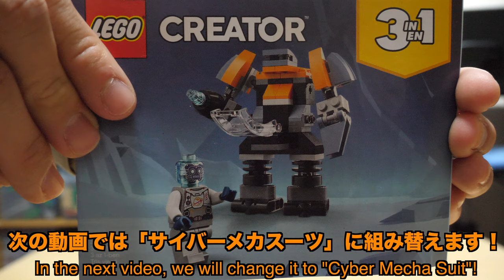【かっこイイスクーター！！】レゴクリエイターサイバードローン サイバースクーター編 [2/3] 31111 Lego Creator Cyber Drone Cyber ​​scooter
金曜ロードショーの「スカイウォーカーの夜明け」は凄い良かった。